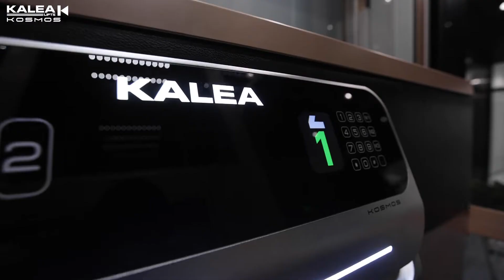KALEA卡尼亚 | 南京展厅 · 解锁不一样的空间美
南京展厅携KOSMOS K70样梯重磅亮相。展厅整体简洁有格调，大面积的深灰色墙面，搭配À CHAMPAGNE香槟金色电梯，既舒适低调，又独显气质。